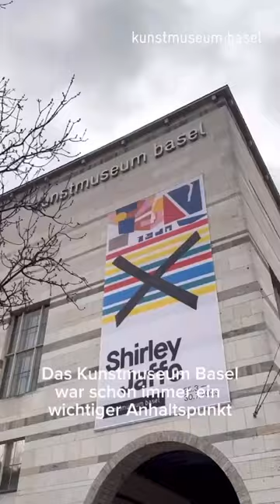Yael Anders ON Shirley Jaffe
Designer Yael Anders ON Shirley Jaffe: "The artwork "Otherwise" by Shirley Jaffe is multifaceted and the many visual layers let me dive into the artist's work process."

"Shirley Jaffe. Form as Experiment" 25.03.–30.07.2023

Born in New Jersey in 1923 as Shirley Sternstein, in 1949, the artist, now Mrs Jaffe, moved to Paris. Following her short marriage to the journalist Irving Jaffe, the painter decided to remain in France. Having soon established herself in the city, she held regular contact with the American “art expats” Norman Bluhm, Sam Francis, and Joan Mitchell, who all relocated to Paris. Her work dating from this period may be attributed to Abstract Expressionism, a form that sought to draw exclusively from its own resources and which consisted primarily of wildly applied fields of colour and gestures. Although, for the art market at the time, this amounted to a success formula Jaffe nevertheless decided to strike out in a different direction.